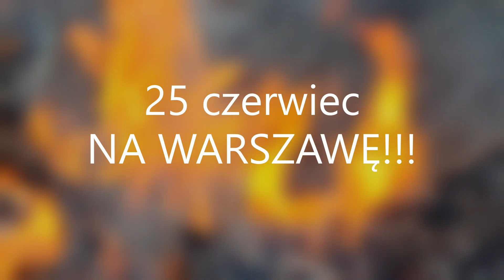POLACY! DZIŚ TWORZYMY HISTORIĘ I SWOJE MIEJSCE W NIEJ!!!